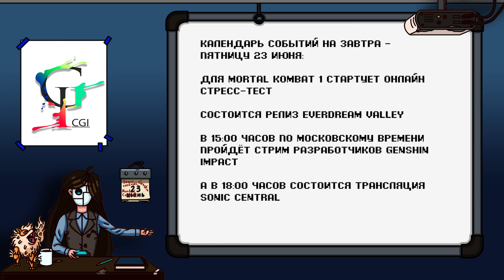Итоги Nintendo Direct/Microsoft повышает цены/Когда ждать продолжение KonoSuba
В свежем выпуске новостей игр, искусства и технологий:

Вчера вечером прошла презентация Nintendo Direct. В ролике расскажем обо всех анонсах

Авторы аниме-сериала KonoSuba раскрыли приблизительные сроки премьеры третьего сезона и многое другое!

00:00 - Приветствуем всех!
00:24 - Marvel
00:51 - Forza Horizon 5
01:16 - Джон Уик 4
01:41 - Nintendo Direct
05:30 - Microsoft
05:57 - KonoSuba
06:14 - League of Legends
06:28 - AEW Fight Forever
06:46 - Sonic Central
07:04 - Pathfinder: Abomination Vaults
07:32 - Болотная тварь
07:58 - Человек-паук
08:21 - Календарь событий на пятницу 23 июня
08:45 - Спасибо за просмотр!